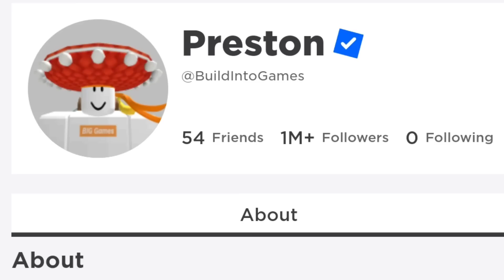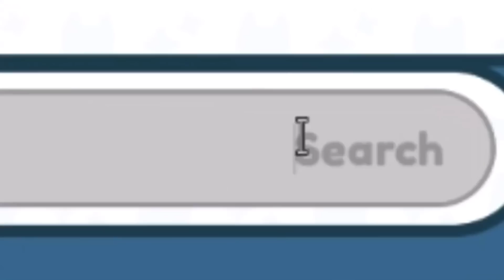รวม !! คนที่ดวงซวยสุดๆ ในเกมนี้ | Roblox Pet Simulator X 🐾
ซีซ่า